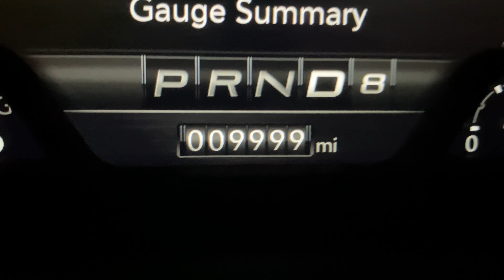10,000 Mile Review | Ram TRX | Do I Regret Buying It?! | Loves & Hates After 1 Year!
This video is what my opinion is on the Ram TRX after 10,000 miles and 1 year of ownership. I talk about some of the things I have done with the truck in the first year of owning it, and some of the things you should expect to do.

I discuss my modifications and why I did each one. What mods would you do if you had this truck?

Lastly, I discuss any reliability issues I have had with my truck in the time I have owned it.